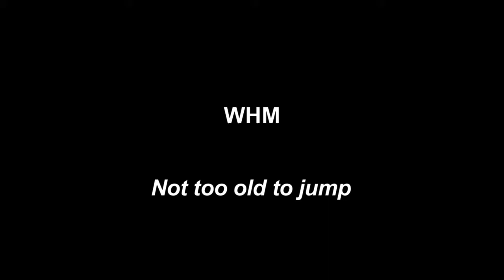WHM - Not too old to jump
Location: Ibiza. Photos by WBinLondon.